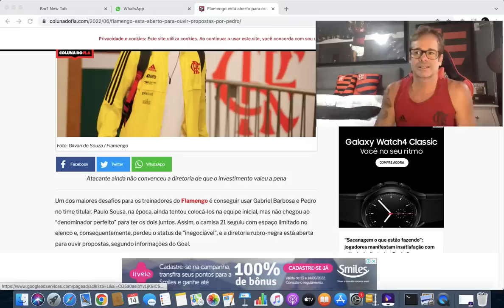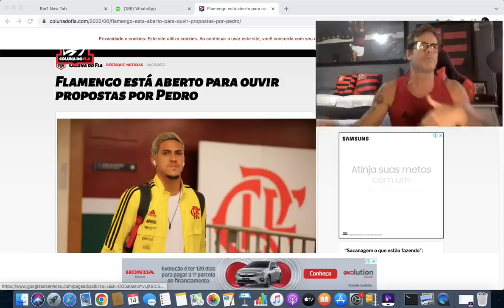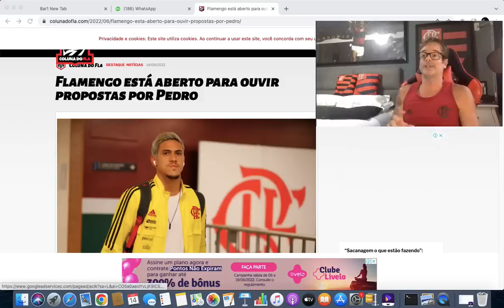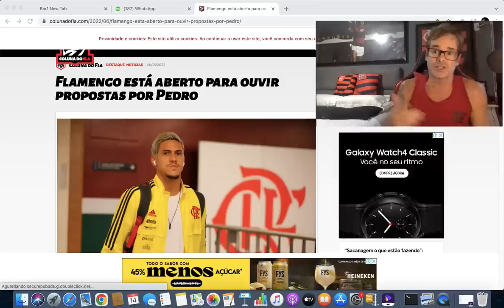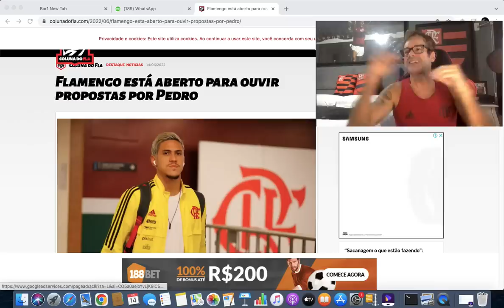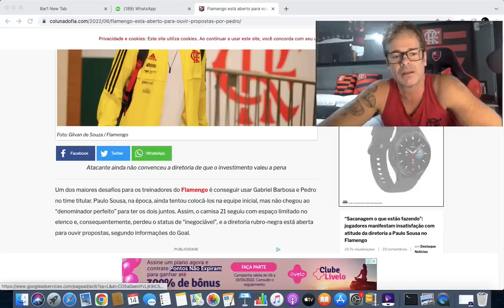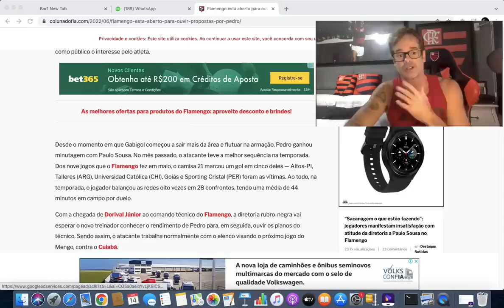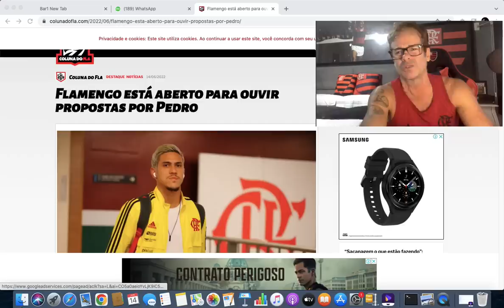ATENÇÃO! O VASCAÍNO BRAZ ATACA NOVAMENTE! QUER VENDER PEDRO E BH! ! FLA VIROU UM BALCÃO DE NEGÓCIOS!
TWITER: @FLAMILIAGIL
TWITER DA MINHA FILHA FERNANDA: @IANPOSEY